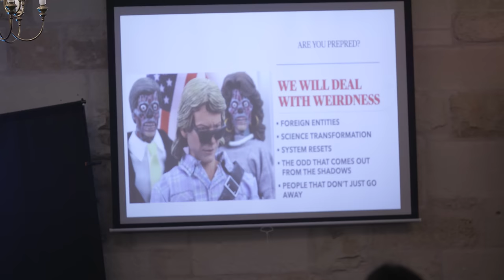The Leo King Astrology Lecture - Pluto in Aquarius 2023-2024 Kerrville,TX Oct 2022 (Never Released)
The Leo King Astrology Lecture - Pluto in Aquarius 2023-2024 Live Kerrville,TX October 2022 (Never Released)